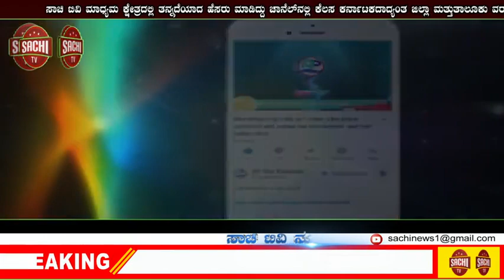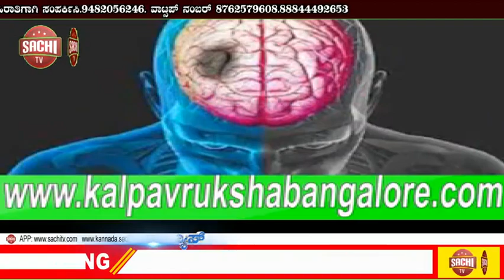ಕಬ್ಬಿನ ರೈತರ ಹೋರಾಟಕ್ಕೆ ಬೆಂಬಲ ವ್ಯಕ್ತಪಡಿಸಿದ ಕರ್ನಾಟಕ ಪ್ರೆಸ್ ಕ್ಲಬ್ ಕೌನ್ಸಿಲ್!! | sachi tv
ಕಬ್ಬಿನ  ರೈತರ ಹೋರಾಟಕ್ಕೆ ಬೆಂಬಲ ವ್ಯಕ್ತಪಡಿಸಿದ ಕರ್ನಾಟಕ ಪ್ರೆಸ್ ಕ್ಲಬ್ ಕೌನ್ಸಿಲ್

ಸ್ಥಳ: ಇಟಗಿ ಕ್ರಾಸ್, ಕಿತ್ತೂರು

ಹೌದು ಬೆಳಗಾವಿ ಜಿಲ್ಲೆಯ ಕಿತ್ತೂರು ತಾಲ್ಲೂಕಿನ ಎಂಕೆ ಹುಬ್ಬಳ್ಳಿ ವ್ಯಾಪ್ತಿಯಲ್ಲಿ  ಬರುವ ಮಲಪ್ರಭಾ ಸಕ್ಕರೆ ಕಾರ್ಖಾನೆ ಎದುರು ರೈತರು ಅಹೋರಾತ್ರಿ ಧರಣಿ ಮುಂದಾಗಿದ್ದರು.
ರೈತರ ಕಬ್ಬಿನ ಬಿಲ್ ಬಾಕಿ ಸಂದಾಯ ಮಾಡಬೇಕೆಂದು, ಹಾಗೂ ರೈತರ ವಾಹನ ಸಾರಿಗೆ ವೆಚ್ಚ, ಕಬ್ಬು ಕಟಾವು ಬಿಲ್ಲು ಹಾಗೂ ಕಾರ್ಖಾನೆಯಲ್ಲಿ ಕಾರ್ಯನಿರ್ವಹಿಸುವ ಕಾರ್ಮಿಕರ ಆರು ತಿಂಗಳ ವೇತನ ವನ್ನು ಪಾವತಿಸಬೇಕೆಂದು ರೈತ ಸಂಘಟನೆಗಳ ಸಾಮೂಹಿಕ ನಾಯಕತ್ವದಲ್ಲಿ ಮಲಪ್ರಭಾ ಸಕ್ಕರೆ ಕಾರ್ಖಾನೆ ಎದುರು ಇಂದು ಬೆಳಿಗ್ಗೆಯಿಂದ ಪ್ರಾರಂಭ ಮಾಡಿದ್ದರು. ಈ ಸಂದರ್ಭದಲ್ಲಿ ಕರ್ನಾಟಕ ಪ್ರೆಸ್ ಕ್ಲಬ್ ಕೌನ್ಸಿಲ್ ನ ರಾಜ್ಯ ಉಪ ಸಂಘಟನಾ ಕಾರ್ಯದರ್ಶಿಗಳು ಆದ ಶ್ರೀ ಬಸವರಾಜುರವರು ಭೇಟಿಕೊಟ್ಟು ರೈತರು ನಡೆಸುತ್ತಿದ್ದ ಪ್ರತಿಭಟನಾ ಸ್ಥಳಕ್ಕೆ ಭೇಟಿಕೊಟ್ಟು ಮಾತನಾಡಿ ಕೇಂದ್ರ ಹಾಗೂ ರಾಜ್ಯ ಸರ್ಕಾರಗಳು  ಕಬ್ಬಿನ ರೈತರ ಹಿತವನ್ನು ಕಾಪಾಡುವುದಕ್ಕೆ ವಿಶೇಷ ಕಾನೂನು ರೂಪಿಸುವುದರ ಜೊತೆಗೆ ಮಲಪ್ರಭಾ ಸಕ್ಕರೆ ಕಾರ್ಖಾನೆ ಯ ಪುನಶ್ಚೇತನಕ್ಕೆ ಮುಂದಾಗಬೇಕು ಎಂದು ತಮ್ಮ ಅಭಿಪ್ರಾಯ ವ್ಯಕ್ತಪಡಿಸಿದರು.  ಜಿಲ್ಲಾಧಿಕಾರಿ ಶ್ರೀ ಎಂಬಿ ಹಿರೇ ಮಠರವರು ಬೇಟಿಕೊಟ್ಟು  ಬರುವ 9 ನೇ ತಾರೀಕು ಒಳಗಡೆ ಬಾಕಿ  ಬಿಲ್ ಗಳನ್ನು ಬಿಡುಗಡೆ ಮಾಡಿಸುತ್ತೇನೆದು ಭರವಸೆ ನೀಡಿದ ಮೇಲೆ ಪ್ರತಿಭಟನೆಯನ್ನು ಹಿಂತೆಗೆದು ಕೊಂಡರು.   ಪ್ರತಿಭಟನೆಯ ಮುಂದಾಳತ್ವವನ್ನು
ಕಿತ್ತೂರು ಕಲ್ಮಠದ ರಾಜಯೋಗಿ ಸಂಸ್ಥಾನದ ರಾಜಗುರು ಮಡಿವಾಳೇಶ್ವರ ಸ್ವಾಮೀಜಿಗಳು, ರೈತ ಪರ ಹೋರಾಟಗಾರರಾದ ರಾಘವೇಂದ್ರ ನಾಯಕ್.
ಚುಣಪ್ಪ ಪೂಜಾರಿ.
ಅಶೋಕ್ ಯಮಕನಮರಡಿ.
ರವಿ ಪಾಟೀಲ್.
ಜಯಶ್ರೀ ಗೂರನ್ನವರ. ಸಾಮಾಜಿಕ ಹೋರಾಟಗಾರರು ಆದ
ಅಬೀಬ್ ಶಿಲ್ಲೆದಾರ. ಈರಣ್ಣ ಹುಬ್ಬಳ್ಳಿ, ಮೌಲಲಿ ಮಾಕಾಂಡರ್.
ಸೇರಿದಂತೆ ಸಾವಿರಾರು ರೈತ ಮುಖಂಡರು ಪ್ರತಿಭಟನೆಯಲ್ಲಿ ಭಾಗವಹಿಸಿದ್ದರು.🙏🖋️ ವಂದನೆಗಳು. ಶ್ರೀ ಬಸವರಾಜು. ಪತ್ರಕರ್ತರು ಹಾಗೂ ಹೋರಾಟಗಾರರು. ವೀರಾಪುರ. 🤝🖋️